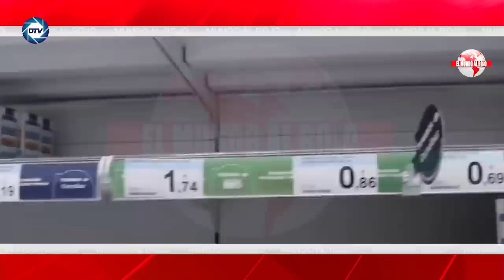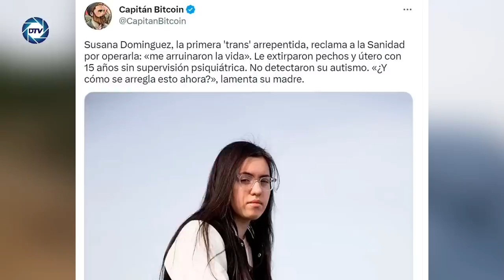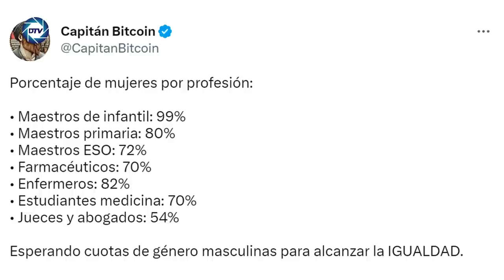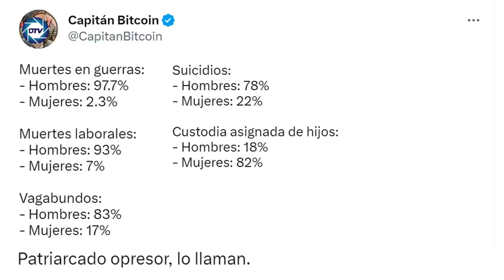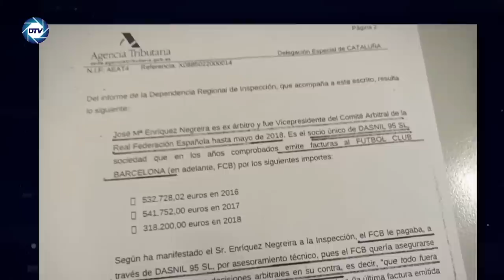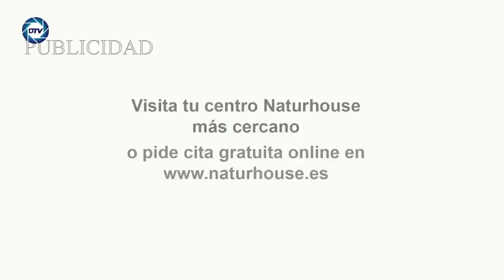Jesús Á.Rojo: 💥¡Tsunami en Moncloa!💥la fiscalía de UE investiga a Sánchez por los fondos europeos